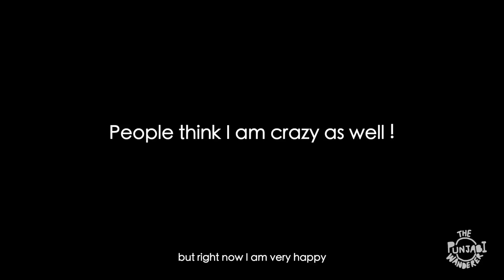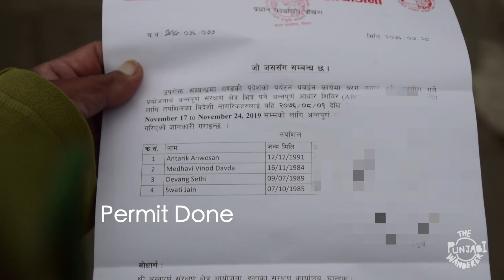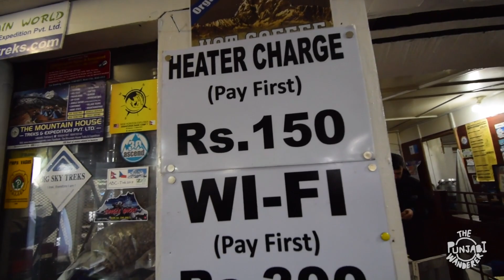Annapurna Base Camp Trek Episode 1 | Indian in Nepal | Travel Vlog | Visit Nepal 2020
In this video I trek to Annapurna Base Camp and find out what is it which makes Nepal better than India when it comes to Trekking Tourism. Nepal is the choice for all the western people when it comes to trekking the Himalayas, there must be a reason to it.
Nepal is promoting tourism in the year 2020 by VisitNepal2020 campaign and I was a part of it as well. ACAP and Nepal Tourism sponsored our trek to ABC and all four of us enjoyed it. This is the first of the two episodes that I will be publishing in this Travel Vlog series.

Gear I use:
Main Camera
Vlog Lens

Other lens